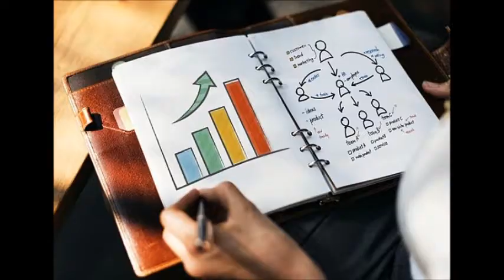Pla de Acción con Ayuda Angelical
Hola que tal Seres Angelicales!!! Los Ángeles tienen un mensaje para ti y si te llego esté mensaje es porque literalmente los Ángeles se están comunicando contigo a través de este vídeo!!! Escúchalos y date cuenta como ellos siempre están junto a ti!!!

Te invito a que veas toda esta serie de vídeos pues la información que contiene es muy valiosa y te puede servir!!!

Hola que tal. Soy Mimi Luna.  Subo vídeos todos los días!!! Gracias por Pertenecer!!!